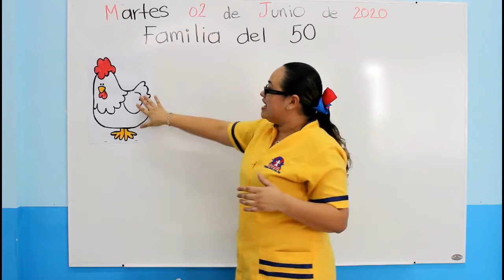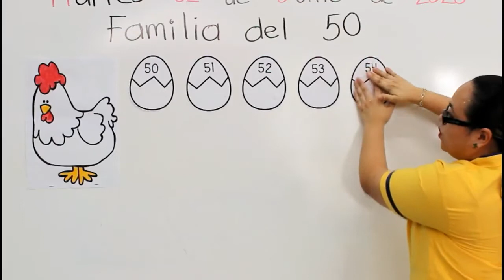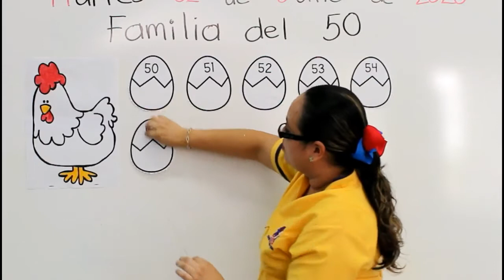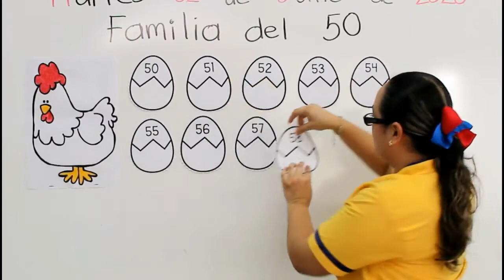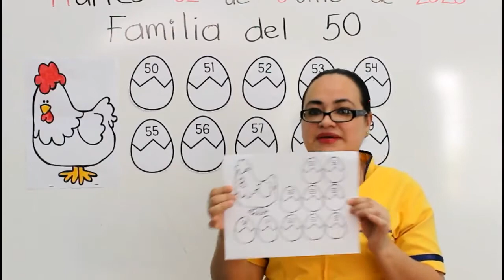2 JUNIO MISS SANDY LA FAMILIA 50